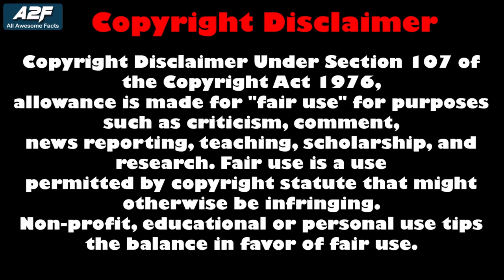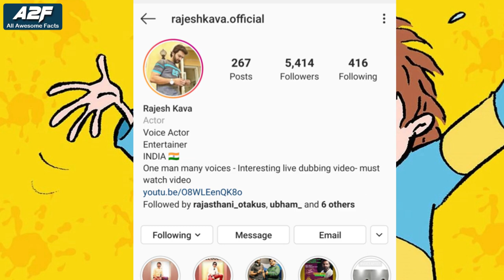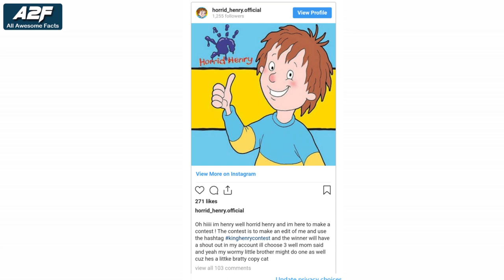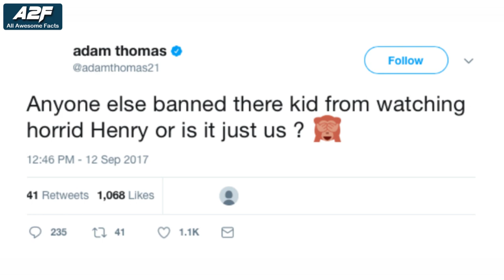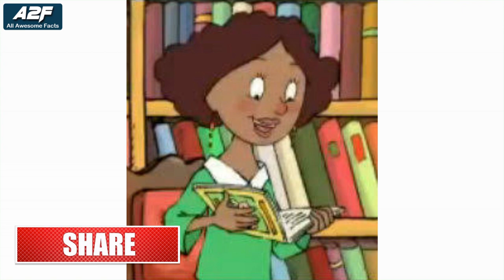Based on Real life ? Facts about Horrid Henry in hindi | Bas karo henry facts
Hello awesome people, in this videos I am going to tell you some of the interesting facts about horrid henry in hindi also known as bas karo henry in hindi. This video includes bas karo henry facts like –
Who created horrid henry ?
Who is the horrid henry hindi voice over artists ?
What was the controversy regarding horrid henry ?
What is henry’s father name ?
Is horrid henry based on real person ?
Some bas karo henry character facts And many more facts like this.

● If you enjoyed this video, then :-
3. write any suggestion or your thoughts about this video in the comment section,